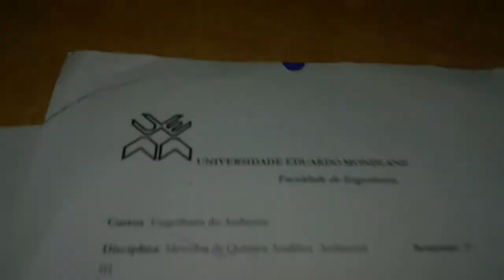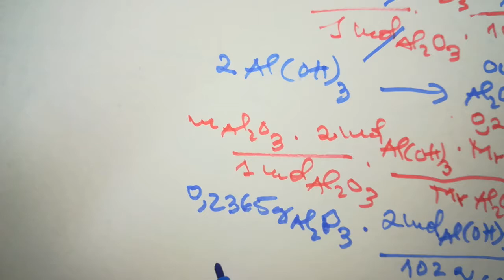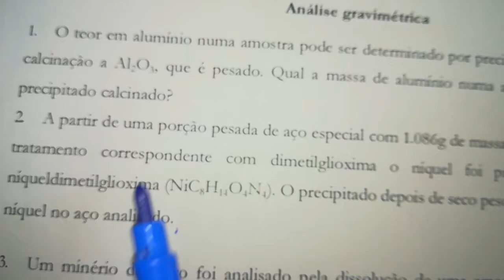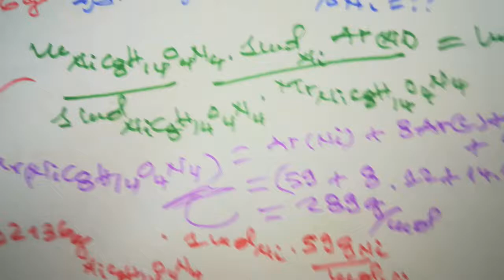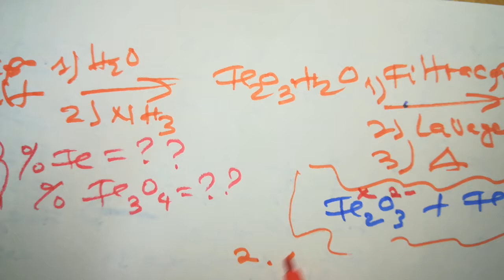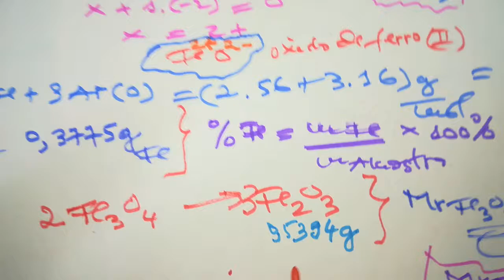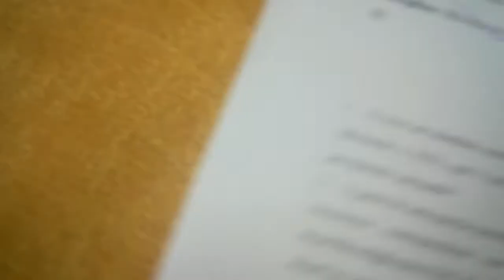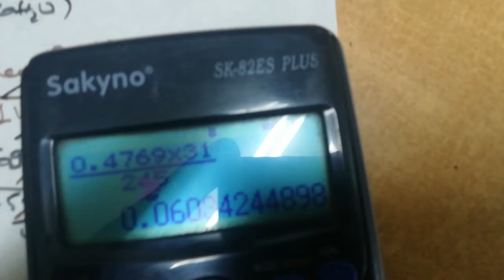Metodos de Química Analitica Ambiental | Analise Gravimetrica | Gravimetria) Valdo Mario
Para o presente video resolvo questoes de Analise Gravimetrica ou Gravimetria, referente a disciplina de Metodos de Química Analitica Ambiental do curso de Engenharia do Ambiente, segundo e terceiro nivel, curso administrado na Faculdade de Engenharia da Universidade  Eduardo Mondlane, segundo semestre de 2021, eis as questoes abaixo:

1. O teor em aluminio numa amostra pode ser determinado por precipitacao como uma base e calcinaçao a Al2O3, que é pesado. Qual a massa de aluminio numa amostra com 0,2365 g de precipitado calcinado?

2. A partir de uma porçao pesada de aço especial com 1.086 g de massa e apos sua solunilizaçao e tratamento correspondente com dimetilglioxima  o niquel foi precipitado na forma de niquel dimetilglioxima (NiC8H14O4N4). O precipitado depois de seco pesou 0,2136 g. Calcule a % de niquel no aço analisado.

3. Um minerio de ferro foi analisado pela dissoluçao de uma amostra de 1,1324 g em HCl concentrado. A soluçao resultante foi diluida em agua e o ferro (III) foi precipitado na forma do oxido de ferro hidratado Fe2O3.H2O pela adiçao de NH3. Apos a filtraçao e a lavagem, o residuo foi calcinado a alta temperatura para gerar 0.5394 g de Fe2O3 puro. Calcule a % de ferro e de Fe3O4 no minerio analisado.

4. Pesou-se 0,3516 g de uma amostra de um detergente fosfatado comercial e foi calcinado para a destruçao da materia organica. O residuo foi tratado com HCl a quente, o fosforo foi convertido para H3PO4. O fosfato foi precipitado como MgNH4PO4. 6H2O pela adiçao de Mg^2+ seguido de adiçao de NH3. Depois de filtrado e lavado, o precipitado foi convertido para Mg2P2O7 pela calcinaçao a 1000 graus Celsius. Este residuo pesou 0,2161 g. Calcule a percentagem de P na amostra.

Celular Huawei P10 lite